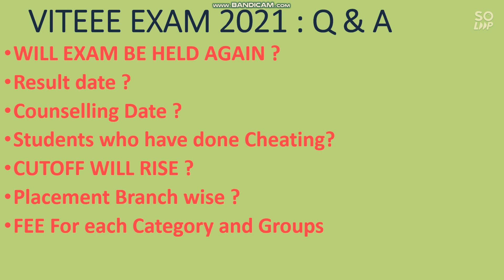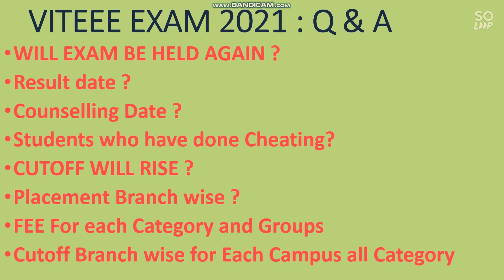VITEEE 2021 Result date | Cutoff and Marks vs Rank | Will VIT Exam be cancelled | FEE Category wise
Hii friends in this video i will provide answers of all Your questions about VITEEE 2021 | VITEEE 2021 Result date | Cutoff and Marks vs Rank | Will VIT Exam be cancelled | FEE Category wise

( VITEEE 2021 Re Exam Eligibility & Results Date )

( VITEEE 2021 SEAT MATRIX & PLACEMENT )